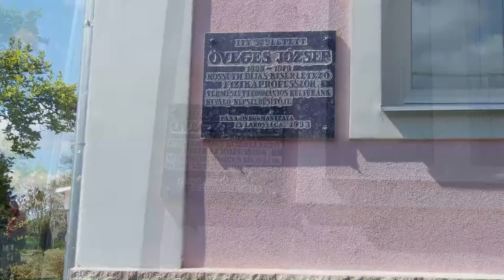Zalában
Rádiháza, Páka, Kistolmácsi tó, Letenye, Homokkomárom
2014. április 11.